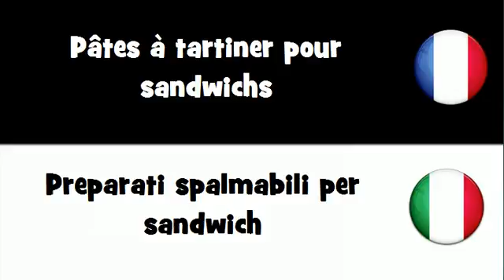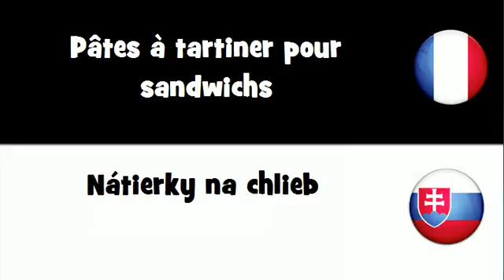VOCABULAIRE EN 20 LANGUES = Pātes ą tartiner pour sandwichs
frenchwithvincent VOCABULAIRE EN 20 LANGUES = Pātes ą tartiner pour sandwichs